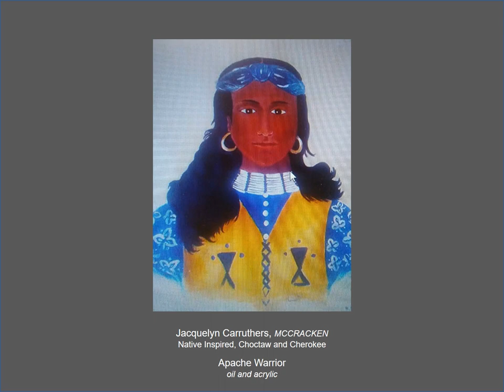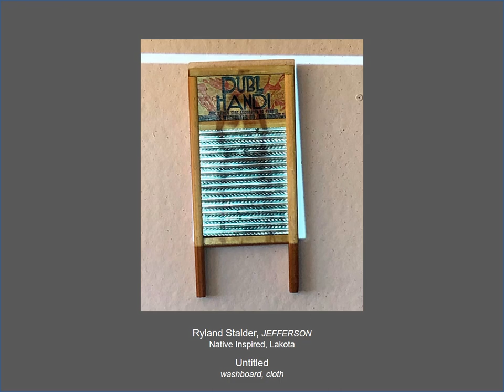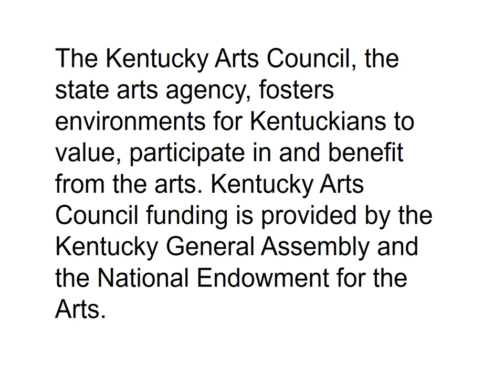Native Reflections: Visual Art by American Indians of Kentucky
The Kentucky Arts Council, the Kentucky Native American Heritage Commission and the Kentucky Heritage Council worked together to invite American Indians living in Kentucky to share their visual art. A panel of American Indians and experts on Native American heritage selected works to include and the result is this amazing collection. As required by law and custom, the Native Reflections exhibit labels indicate whether an artist is an enrolled member of a state- or federally-recognized tribe, or if they are not currently enrolled or recognized. Each artist is listed as either “Enrolled Member” or “Native Inspired.” This exhibit tours the Commonwealth in 2020, and a schedule is available at artscouncil.ky.gov.